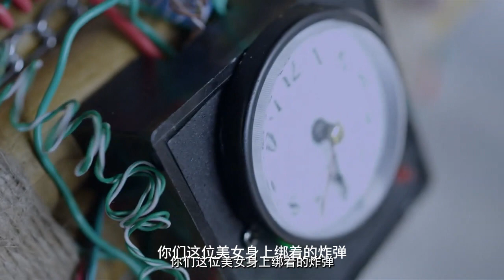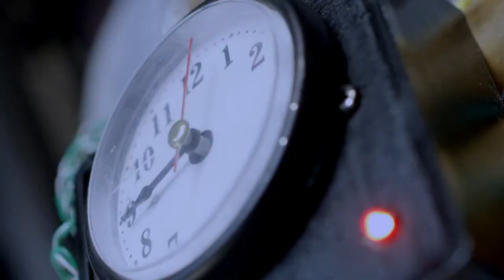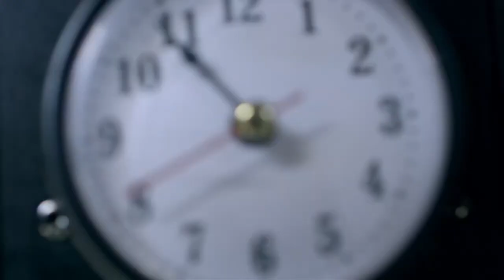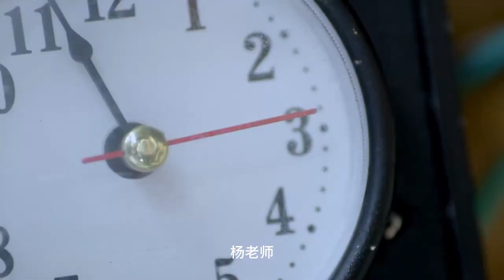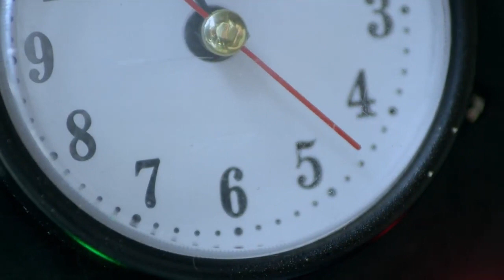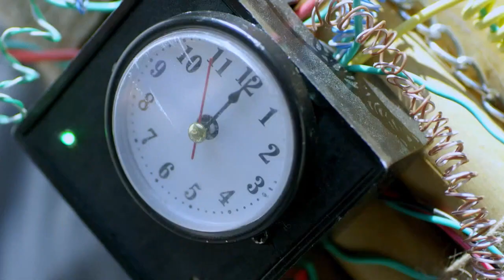【抗日戲院】日軍間諜以保衛科雜工的名義，藉口清掃靠近特派員的關押地點，並潛入一處靠山民居找到刺殺特派員的絕佳位置！